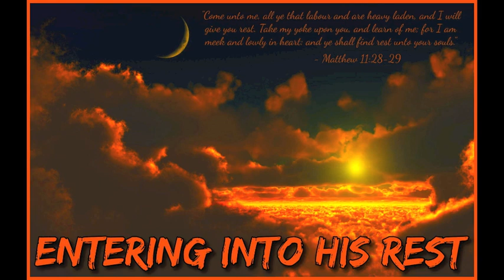ENTERING INTO HIS REST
Track - ENTERING INTO HIS REST
Speaker - Council of Time - Michael